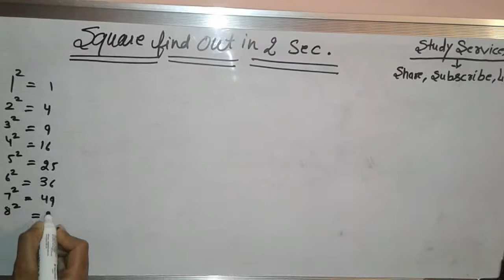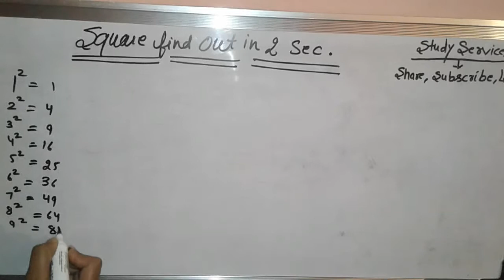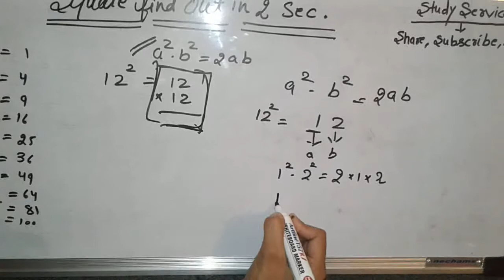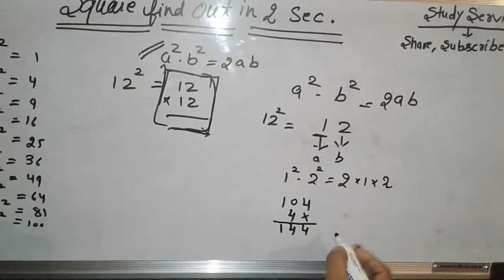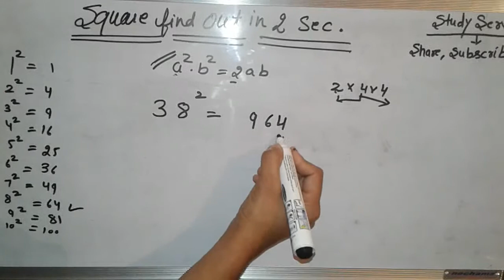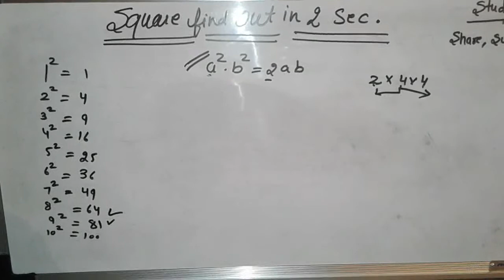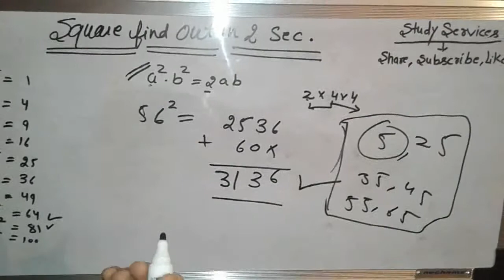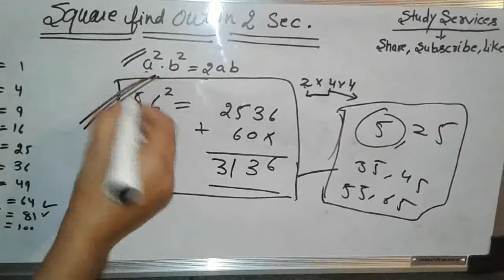Trick use for roots in 2 seconds.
Sqare Root trick 1 to 100 BANKING, SSC, RAILWAYS, UPSC, PCS, HPPSC, HPSSB, UGC NET, SET MPPSC, HAS, ALIED CLERK BANK PO .